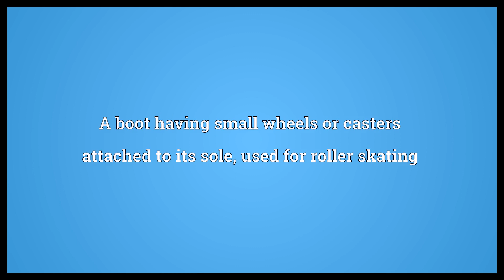Roller skate Meaning | Wordogram